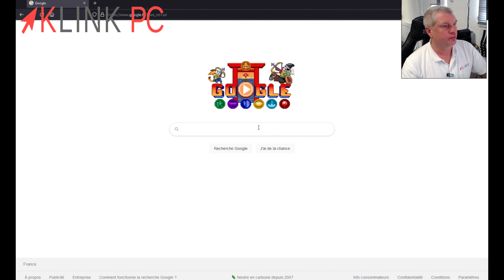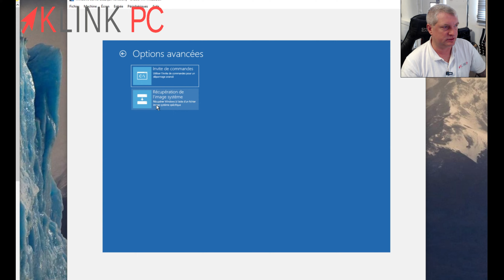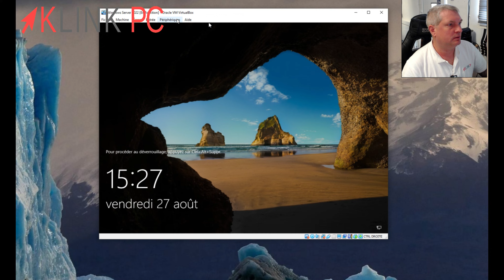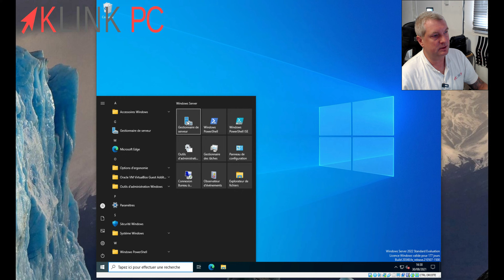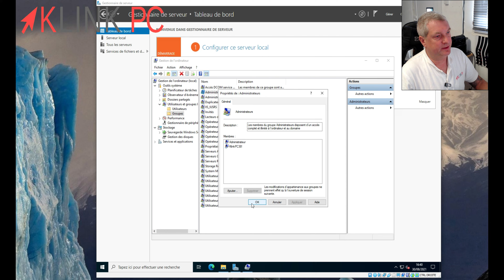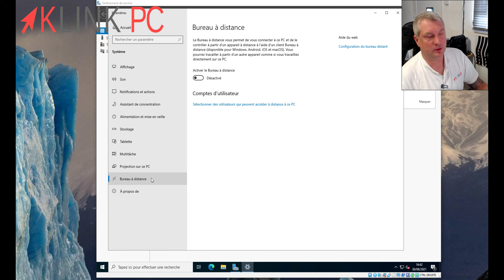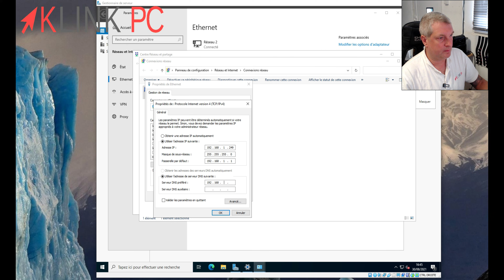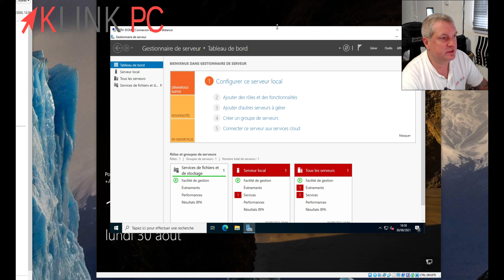Windows Server 2022 - Présentation, installation et configuration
Dans cette vidéo je vous présente les différentes versions de Windows Server 2022, je procède à l'installation et aux premières configurations ainsi qu'à l'activation de la Connexion Bureau à Distance (Remote Desktop Protocol RDP en anglais).

Chronologie de la vidéo :
0:00 Générique
0:19 Introduction
0:53 Téléchargement de Windows Server 2022
2:22 Installation de Windows Server 2022
3:17 Sélection de la version
4:02 Finalisation de l'installation
4:57 Attribution du mot de passe Administrateur
5:41 Arrivée sur le bureau
6:14 Premier démarrage du serveur
6:50 Présentation du tableau de bord
7:34 Création d'un nouvel utilisateur
7:56 Point sécurité et mot de passe
8:17 Fin de la création du nouvel utilisateur
8:44 Ajout de ce nouvel utilisateur dans le groupe Administrateurs
8:57 Reconnexion sur le compte fraichement créé
9:52 Désactivation de l'ancien compte Administrateur
10:11 Vue sur le tableau de bord et ses messages
10:51 Activation du contrôle à distance (RDP)
11:14 Ajout de nouveaux utilisateurs pour l'utilisation du RDP
11:53 Changement du nom de machine
12:17 Attribution d'une IP fixe au serveur
14:04 Connexion en RDP pour vérifier le bon fonctionnement
15:01 Conclusion